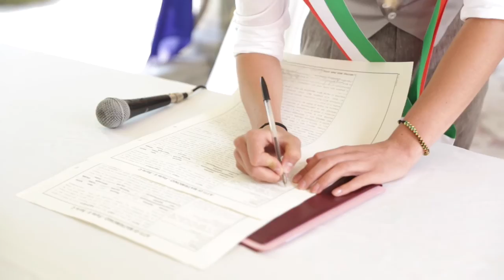Emanuela & Gabriele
Emanuela & Gabriele - Wedding Trailer - Emanuele Spano Fotografo